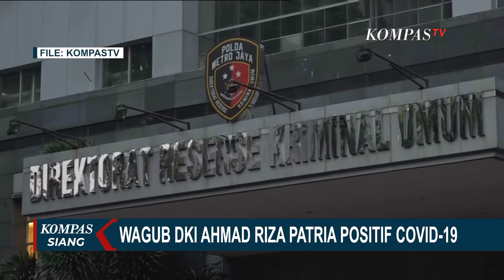Positf Covid-19, Wagub DKI Jakarta Ungkap Dirinya Tertular dari Lingkungan Pekerjaan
JAKARTA, KOMPAS.TV - Wakil Gubernur DKI Jakarta, Ahmad Riza Patria terkonfirmasi positif covid-19.

Sejumlah kegiatan kerap dilakukan Wakil Gubernur DKI Jakarta, seperti menghadiri acara Maulid Nabi di Tebet, serta pemeriksaan terkait kerumunan di Polda Metro Jaya.

Wakil Gubernur DKI Jakarta Ahmad Riza Patria terkonfirmasi positif covid-19.

Dalam keterangan pers pemerintahan Provinsi DKI Jakarta yang diterima Kompas TV, Wakil Gubernur DKI Jakarta, Riza Patria diketahui melakukan dua kali tes usap pada hari kamis, 26 November 2020 lalu dengan hasil negatif.

Keesokan harinya, Wagub DKI Riza Patria kembali menjalani tes usap dan terkonfirmasi positif covid-19.

Diketaui sebelumnya, sejumlah kegiatan kerap dilakukan Wakil Gubernur DKI Jakarta salah satunya pada 13 November  lalu dalam tayangan youtube Front TV, Riza Patria sempat mengikuti acara maulid nabi di Tebet, Jakarta Selatan yang juga dihadiri Rizieq Shihab serta Wali Kota Jakarta Selatan, Marullah Matali.

Acara itu kemudian menjadi sorotan karena banyaknya massa yang hadir sehingga tak ada jaga jarak yang merupakan salah satu protokol kesehatan covid-19.

23 November 2020, Riza Patria juga diketahui memenuhi panggilan Polda Metro Jaya untuk diperiksa terkait kerumunan massa di Tebet dan Petamburan.

Riza saat itu diperiksa selama kurang lebih 8 jam.

Meski demikian Riza mengungkapkan dirinya tertular dari lingkungan pekerjaan di mana ada salah satu stafnya yang tertular dari klaster keluarganya.

Kini sesuai arahan dokter, Wakil Gubernur DKI Jakarta menjalani isolasi mandiri.